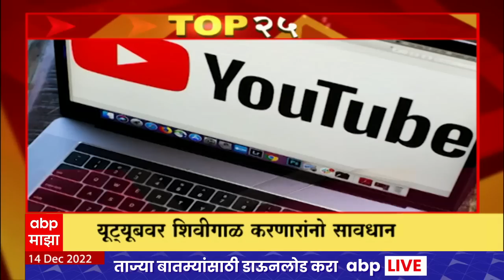TOP 25 : 25 बातम्यांचा वेगवान आढावा : टॉप 25 न्यूज : 14 डिसेंबर 2022 : ABP Majha